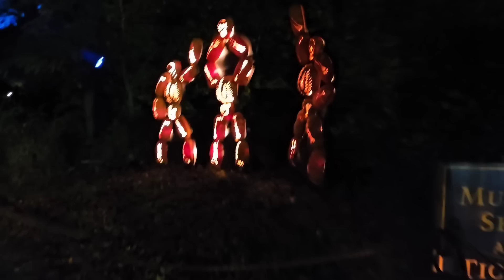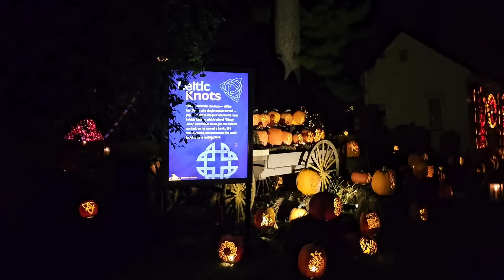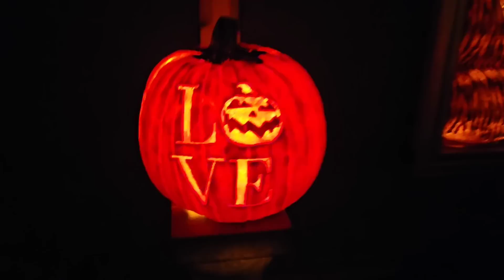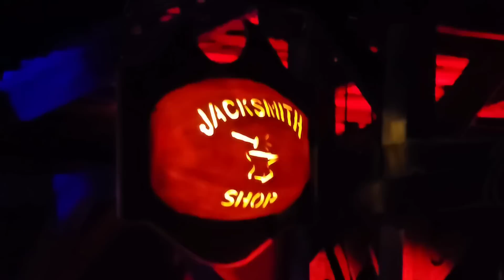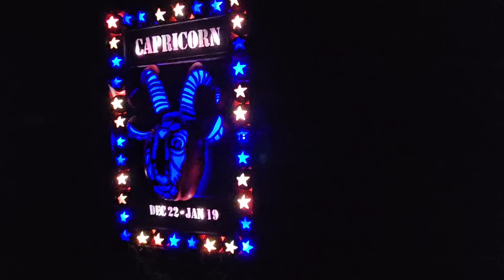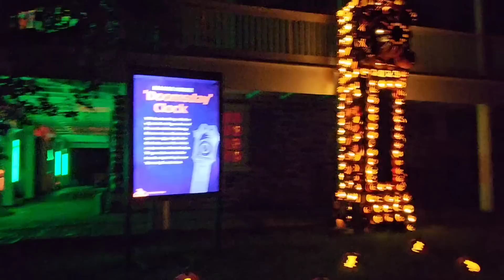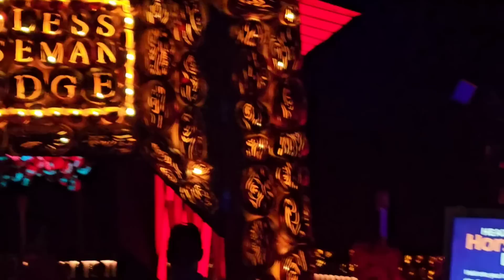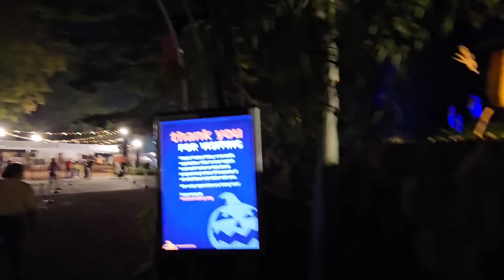The Great Jack O’Lantern Blaze: Hudson Valley New York.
This is The Great Jack O’Lantern Blaze: Hudson Valley.